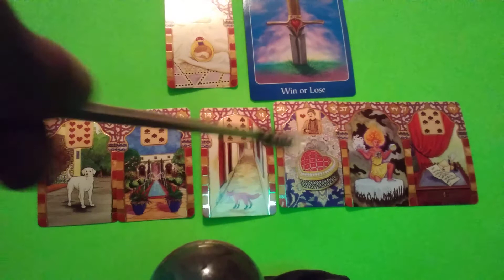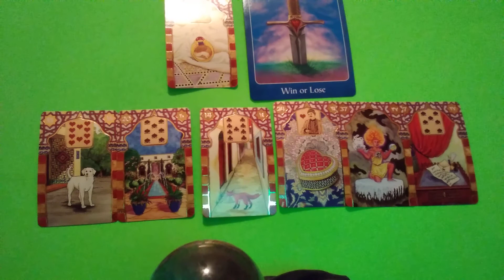Sagittarius December Romance 2019: Win Or Lose, A Lover Will Return/Phone You!😀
Happy Birthday!!! A General Romance Reading for the Astrological Sign of Sagittarius. Valid until 12/31.